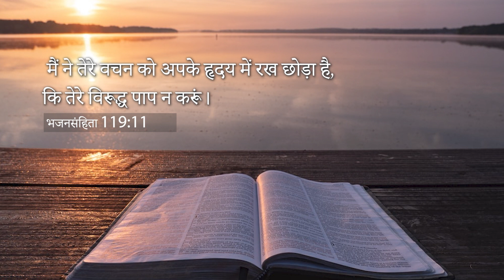Come to Cross 3rd FEB 2023- By God's Servant Nikhil Ujjain [T.L.P.M]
अगर आप प्रभु के दास निखिल उज्जैन जी के साथ ऑनलाइन फैलोशिप मे जुड़ना चाहते हैं।
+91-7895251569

To Join Daily Online Fellowship With God's Servant Nikhil Ujjain On Cisco WebEx Meeting
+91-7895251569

Prayer Tower:
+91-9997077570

Bank Name : PNB
A/c Name: THE LORD'S POWER MINISTRIES
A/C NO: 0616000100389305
IFSC CODE: PUNB0880800

UPI For Any Digital Platform :
यूपीआई किसी भी डिजिटल प्लेटफॉर्म के लिए:
Phonepe, Gpay, Bharat Pay, Paytm, ETC. :-
RPY.QRTHELORDSPO93971248@icici